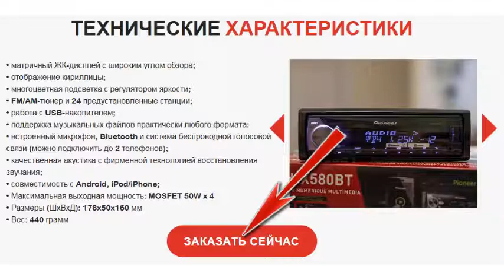Pioneer X580BT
MVH-X580BT — одна из лучших магнитол в своём сегменте. В ней рационально использованы наработки производителя в сфере цифровой обработки звука. Можно управлять с помощью приложение Pioneer ARC, позволяющее управлять воспроизведением музыки, переключать источники, управлять настройками звука, запускать некоторые сторонние приложения и даже настраивать цвета подсветки.